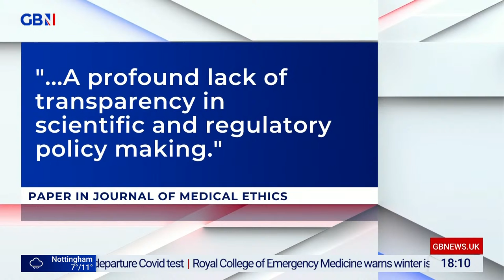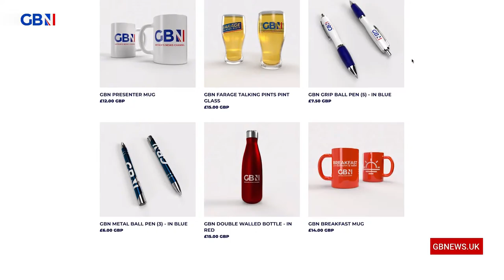Neil Oliver Live | Saturday 31st December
Celebrating the best of Britain – but also getting Neil’s unique perspective on the major stories. He adds context and lessons from history as he articulates life in Britain today.